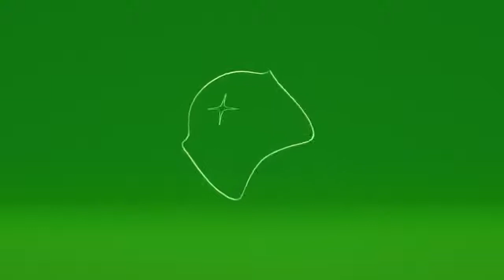All Xbox Staring Screens